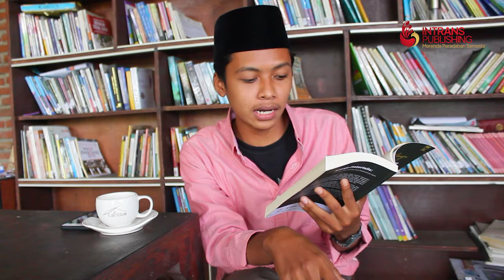Review Aswaja Materialis - [Maula Loh Maula Al Ghozali]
Aswaja dalam pendekatan ini tidak lagi hadir dalam bentuknya hiper-moderat dan ideasional, sebagai mana yang selama ini dominan di kampanyekan dalam studi islam arus utama. Namun sebaliknya, Hadir dengan wujud lebih segar dan lebih progresifprogresif, yang nantinya dapat di proyeksikan sebagai pijakan teoritis dalam membangun spirit perjuangan kelas di akar rumput.